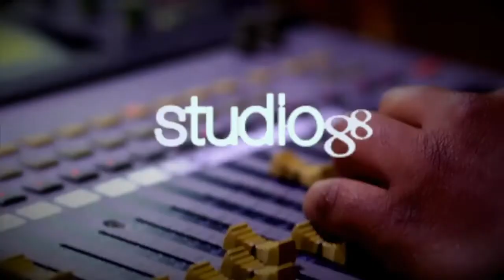José Peguero nos trae los 17 eventos que sacudieron la farandula en RD - El Gusto de las 12